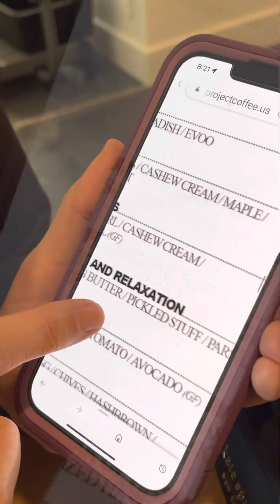Project Coffee ROSEMARY DISTRICT | Sarasota, Florida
Human Hygienic Diet
Natural Hygiene
Ayurveda ( without Ghee )
Naturopathic
Osteopathic
Holistic
Fruitarian
Raw Vegan